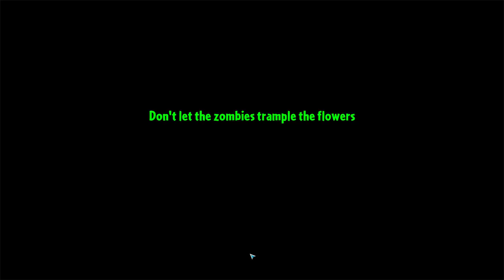Plants vs. Zombies 2 #32 ПЕРВОБЫТНАЯ МИНА ВЫРУЧАЕТ